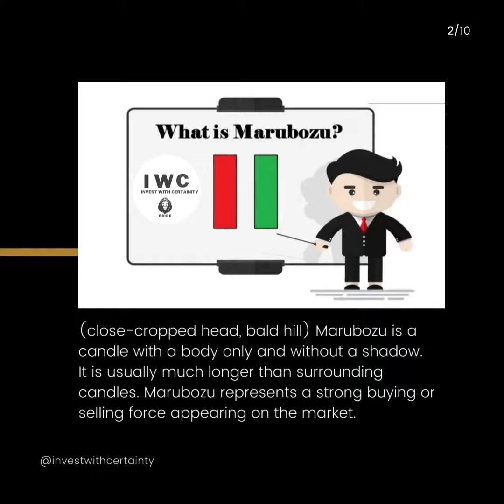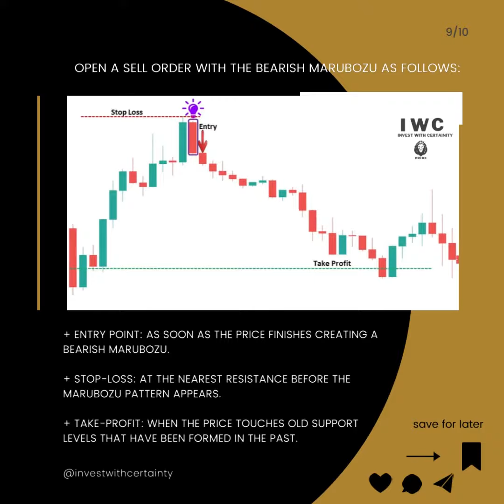Do you know? The size of the candlestick body describes strength of the price movement.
Do you know? The size of the candlestick body describes the strength of the price movement. The longer the body, the stronger the impulse.
Which pattern you always look for?